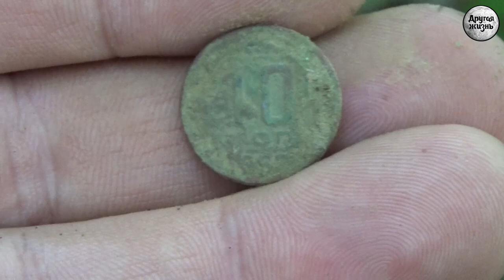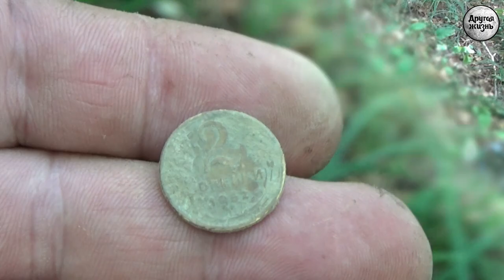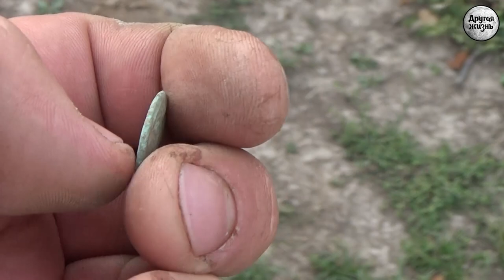В пути повстречался дубовый овраг!